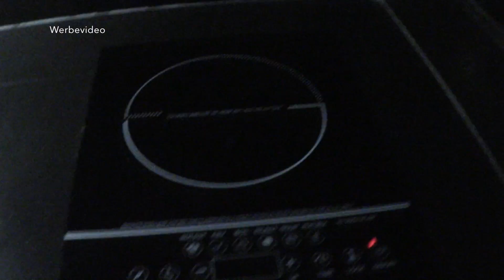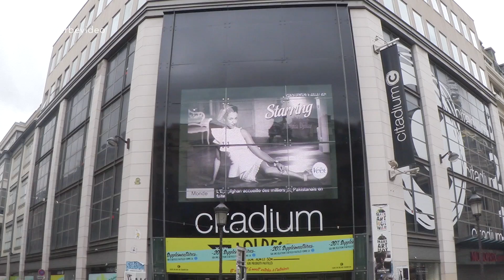Femme Fatale Wochenende in Paris | FMW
Veet-Werbeproduktion

Insgesamt gab es 17 Gewinnerinnen aus 9 Nationen für das Veet Femme Fatale Gewinnspiel und wir verbringen alle ein gemeinsames Wochenende in Paris. Ich durfte Veet dabei helfen die 3 Gewinnerinnen (Jana, Tina und Tuyet Nhung) für Deutschland auszusuchen. Neben einigen Überraschungen wie ein persönlicher Shopper in den Galeries Lafayette, erwartet die Gewinnerinnen ein professionelles Styling und ein Foto Shooting. Was wir noch alles erleben, seht ihr in diesem Video!

Wir waren noch ein paar Tage länger in Paris und dazu wird in den nächsten Tagen noch ein Follow me around Video folgen!

Schon diese Videos von mir gesehen?

NEU!!
Peaches persönlicher Kanal funnypeaches! Dort werdet ihr ihn von seiner ganz privaten Seite sehen, also nur für Cat Lovers!

Vielen Dank an Veet für die Kooperation und dieses wunderschöne Gewinnspiel!